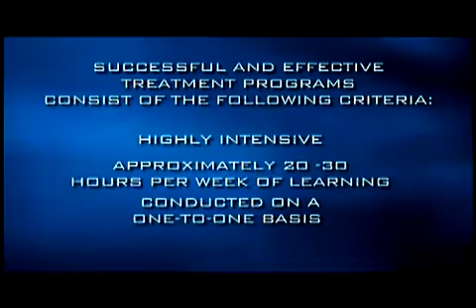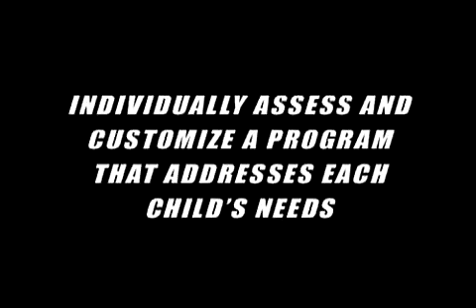Stepping Stones - Heroes of Hope Documentary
Stepping Stones Center for Autistic Spectrum Disorders, Inc. To learn more please visit us on our